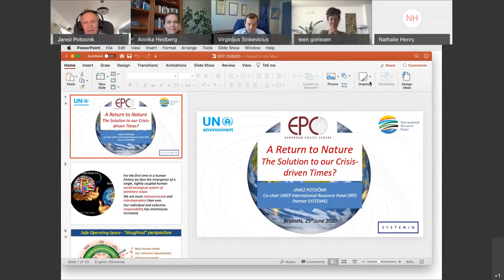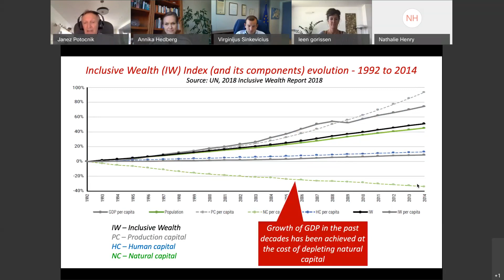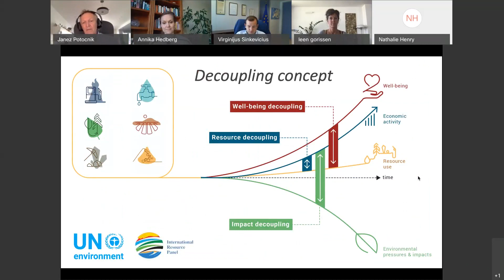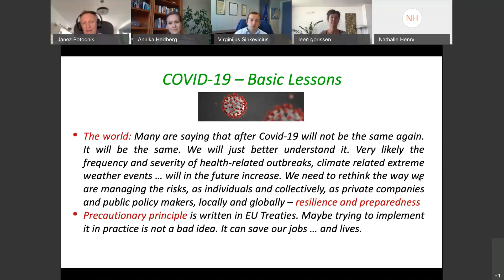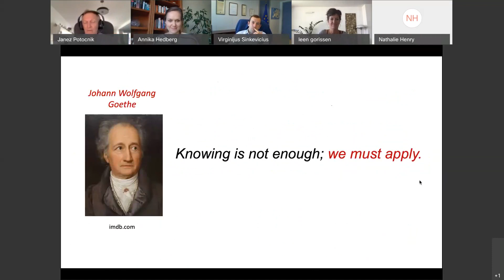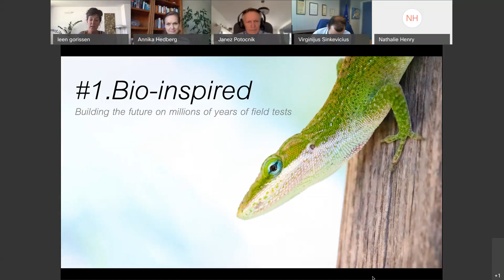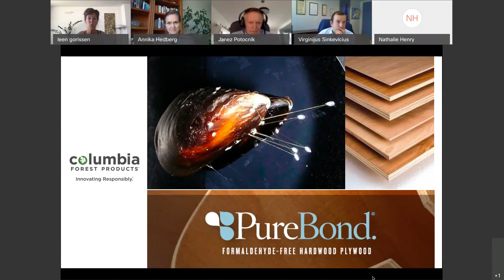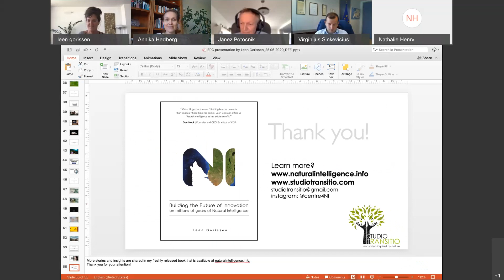A return to nature – The solution to our crisis-driven times?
25 June 2020 - Policy Dialogue

This Policy Dialogue discussed the importance of healthy ecosystems, the smarter use of resources and nature-inspired solutions as we move forward and aim to recover from the ongoing economic and health crisis.

Speakers also reflected on the role of the EU’s environmental agenda and other EU tools in driving the transition towards a more resilient and sustainable economy and society.

Speakers:  Virginijus Sinkevičius, European Commissioner for Environment, Oceans and Fisheries; Janez Potočnik, former European Commissioner for Environment, as well as Science & Research; and Leen Gorissen, Innovation Biologist and Writer, Studio Transitio.

Moderator: Annika Hedberg, Head of the EPC Sustainable Prosperity for Europe programme